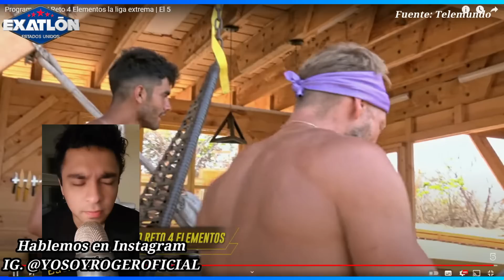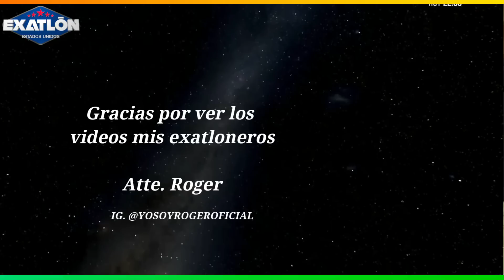AVANCE HOY!!! SE DEJARON PERDER PARA ELIMINAR A ARCE!!! PAOLA EXPONE INFIDELIDAD!!! Reto 4 Elementos